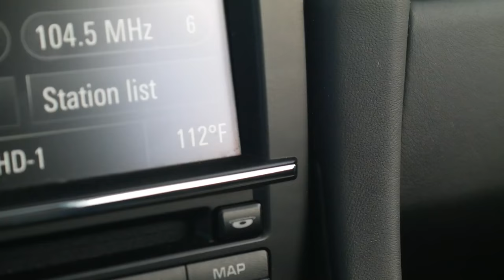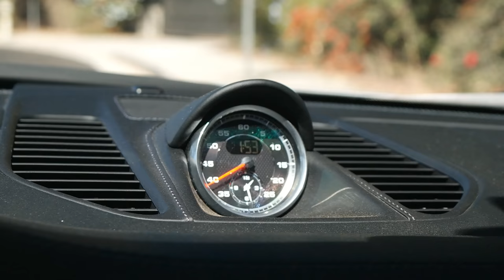My LA Car - Porsche 911 Carrera 4S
Whilst I am going to have access to some other great cars for days, weeks and hours, the car that you will probably see featuring the most on my channel during my time in LA will be the Trackworthy Porsche 911 Carrera 4S Cabriolet.

The car has Canadian plates, and some personal touches (including Georgetown sticker) because it is part of the Trackworthy fleet.

Music